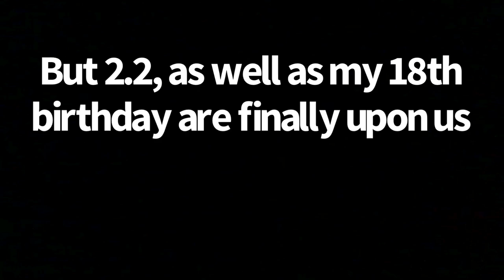I'VE RETURNED FOR 2.2! (18TH BIRTHDAY SPECIAL)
I explain a little more in depth in the video but I've been inactive mostly because of my transition to college. Now that I'm over a month in and I've adjusted, I thought it was time to return, especially with 2.2 coming soon. As mentioned in the title, I've recently turned 18 (October 1st), so I just wanted to do some sort of special. Expect more activity soon!

EVW clip: (2:52:00)